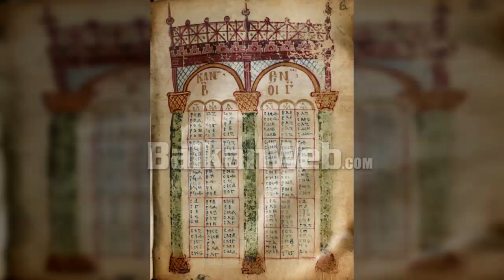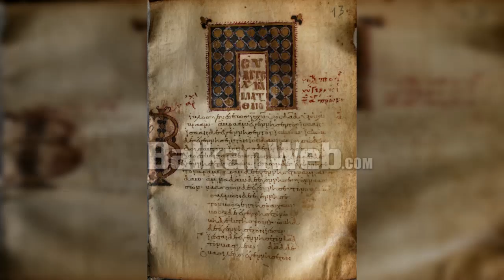Bizantologu gjerman Peter Shcreiner e cilëson thesar kodikun nr.93 të Korçës